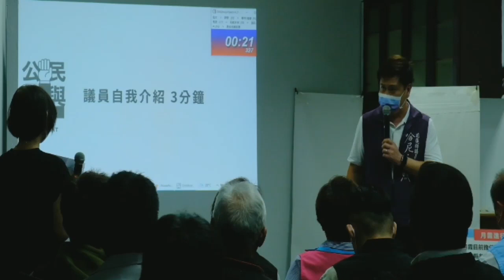哈尼．噶照Hani Kacaw在玉里鎮民間政見發表會上的發言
用音樂來去帶動所有產業
感謝自發性的團體，讓我有機會上台介紹自己。
在瑞穗鄉服務八年，2018很勇敢出來選第七選區議員，真的非常感謝當時很多族人對我的支持，這四年也非常盡心盡力，為族人去打拼，其中農路、聚會所還有很多民生問題，一一為大家解決。
聽到兩位鎮長候選人的政策，我要補充一點，怎麼樣帶動南區觀光產業？
藝文產業作為基地在玉里，有非常棒的原民樂舞文化，來帶動周邊鄉鎮發展，音樂可以作為樂舞文化、產業發展的引擎，用音樂來去帶動所有產業。
這四年在縣議會也給縣政府許多人才培育政策，希望不管是誰當選，在玉里鎮都能帶動南區活絡南區四鄉鎮的樂舞、藝術文化、文化創意的產業。
未來的日子，我們會看到玉里的更好。